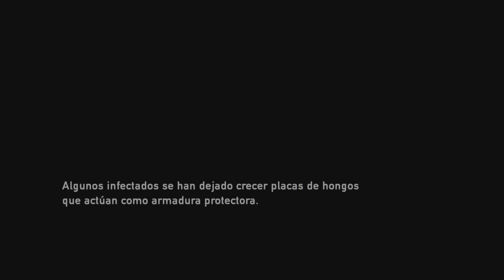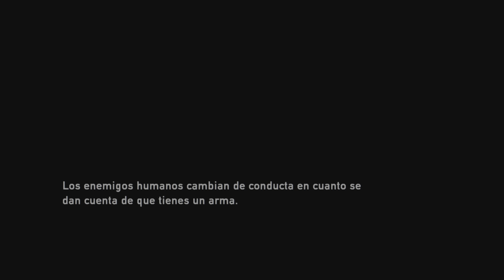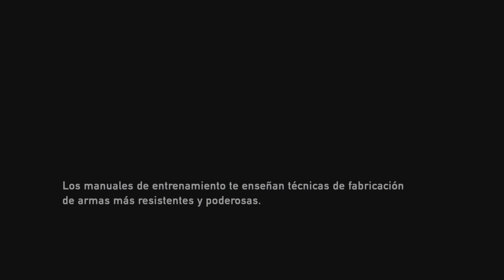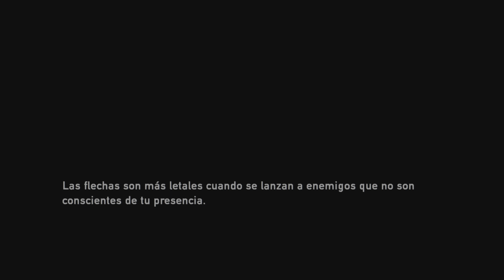The Last of Us Remasterizado en ps5 superviviente n6